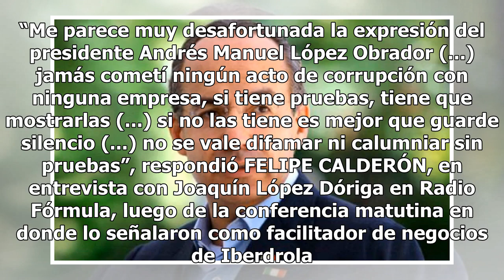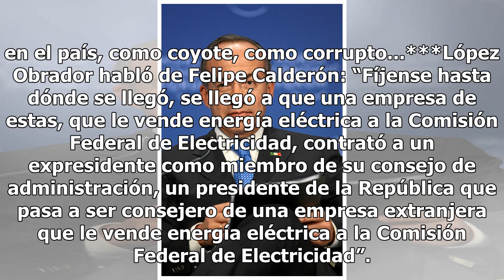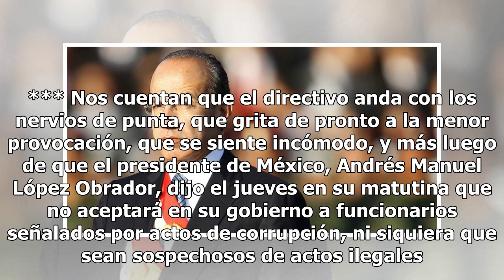A la sombra | Felipe Calderón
“Me parece muy desafortunada la expresión del presidente Andrés Manuel López Obrador (...) jamás cometí ningún acto de corrupción con ninguna empresa, si tiene pruebas, tiene que mostrarlas (...) si no las tiene es mejor que guarde silencio (...) no se vale difamar ni calumniar sin pruebas”, respond...